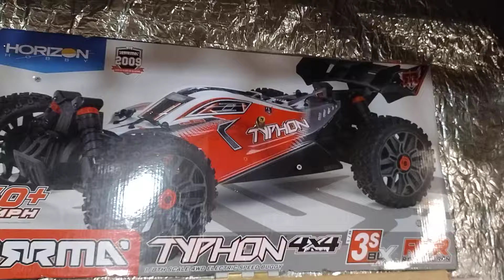Renald R.C , présentation atelier, 35ans déjà 😱 de modélisme (Many RCgarage68)